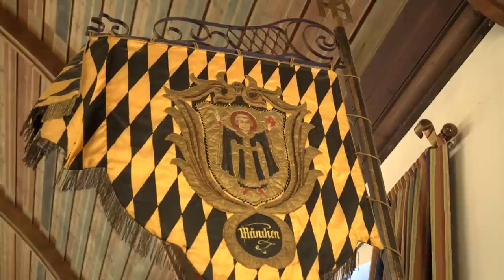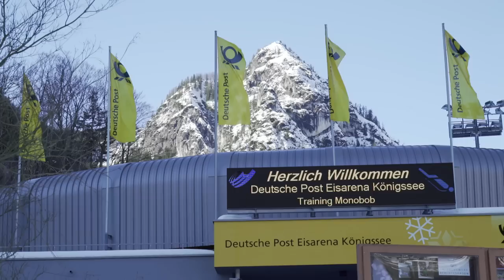Exploring BEAUTIFUL BAVARIA, Germany | Traveling Europe by Train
Beers, Lederhosen, Mountains and much more!!!

VAGABROTHERS: We're Marko and Alex Ayling, brothers, backpackers, and bloggers on a mission to explore the world through its people. Winners of My Destination's global travel-video competition "The Biggest, Baddest, Bucket List" which paid us to travel the world for six months, checking off our travel bucket list and documenting the adventure on YouTube.